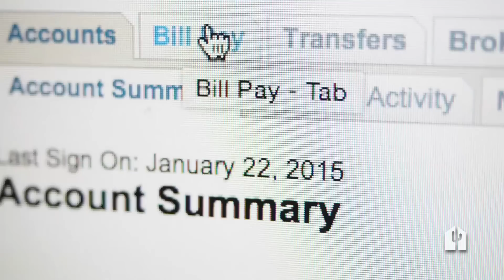Wire Transfer Fraud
To find out how Arizona REALTORS® and the Arizona Dept. of Real Estate are partnering to help you from becoming a wire fraud victim, also watch